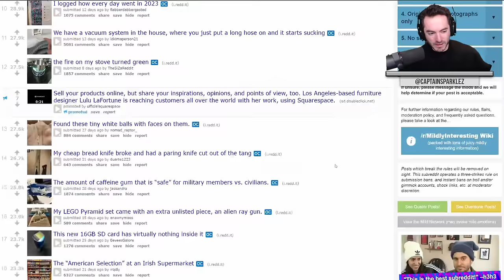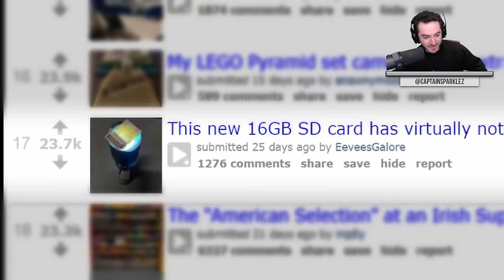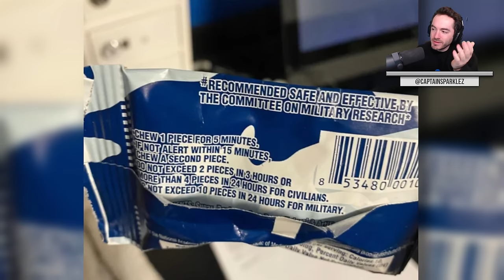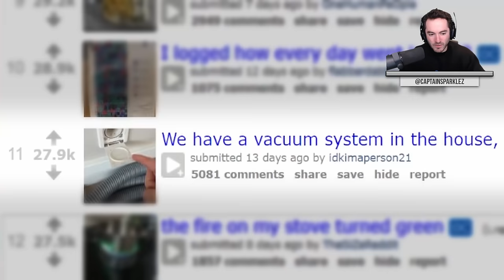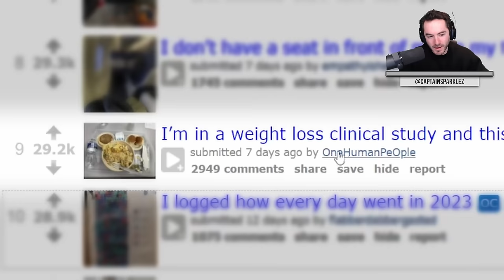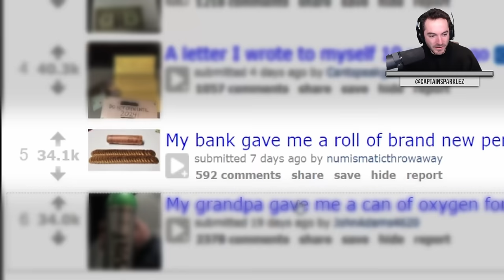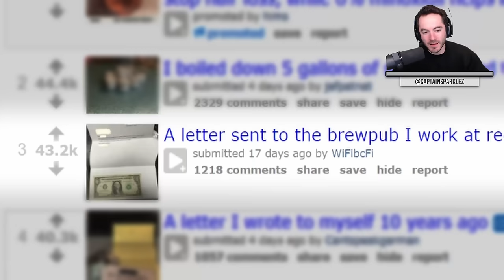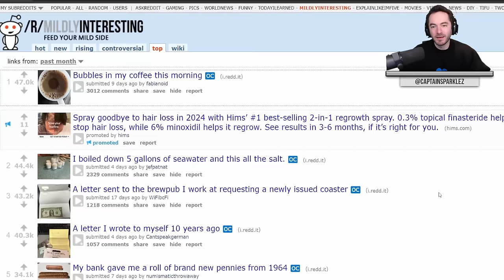What Does This Hole Do?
I am very interested but mildly